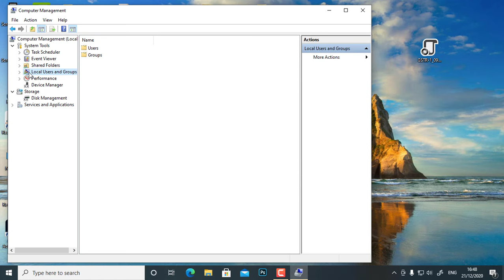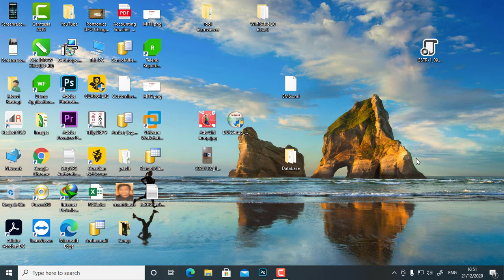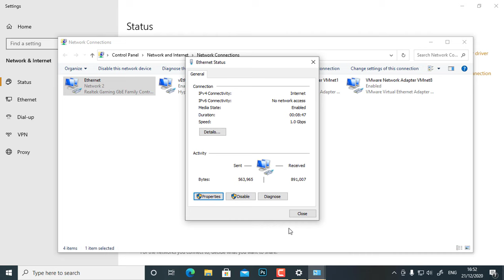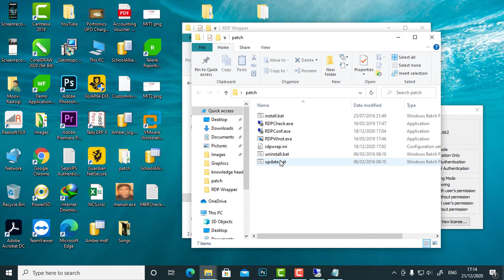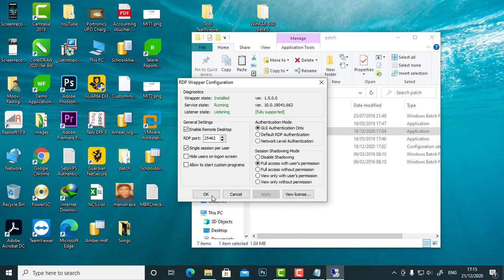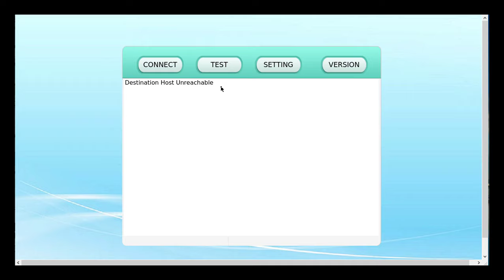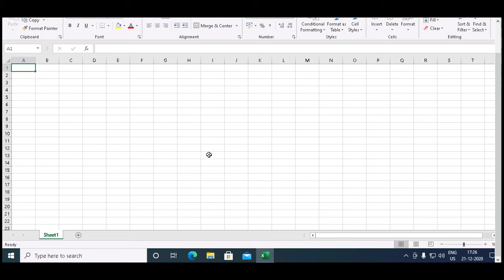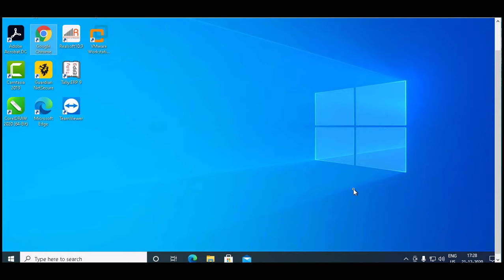कैसे 1 Computer से चलाये 10 कंप्यूटर | How to use thin client in your network, explained !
A thin client is a dumb terminal that is used for desktop virtualization and provide access to main computer by RDP. Its like a no brain computer that depended on server computer and use resources of that same server computer. It can not only help to reduce upfront cost of the IT infrastructure but also reduce maintenance overheads.

Thin client setup is ideal for small offices, schools, cyber cafes ect. where basic applications like Ms Word, Ms Excel, Ms PowerPoint & Browsers are mostly used. For more information watch the video till end.

SecurEye Attendance Machine
Boya BY-M1 Condenser Mic
12 Inch LED Ring Light with Tripod
13 Inch Flexible Tripod for Mobile
4.25 Feet Adjustable Tripod for Mobile
5.57 Feet Adjustable Tripod for Mobile/DSLR

[ Like Us and Follow Us ]-